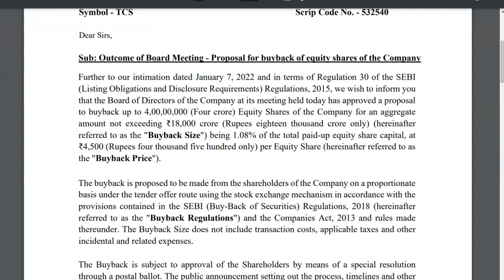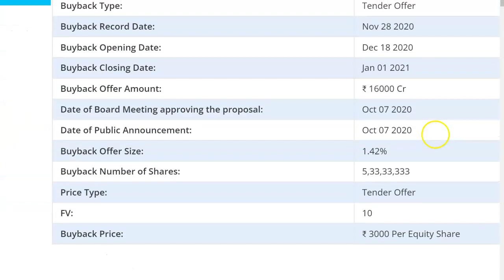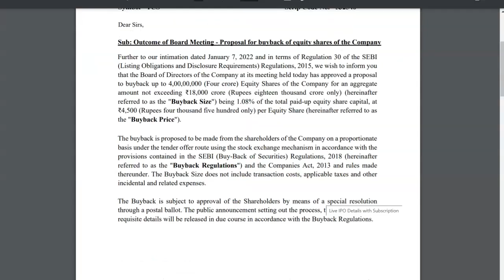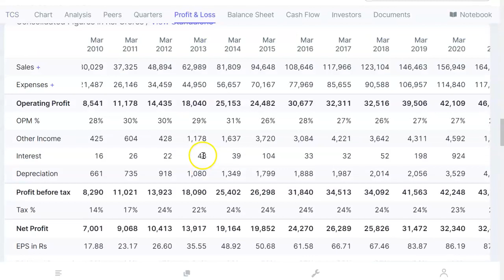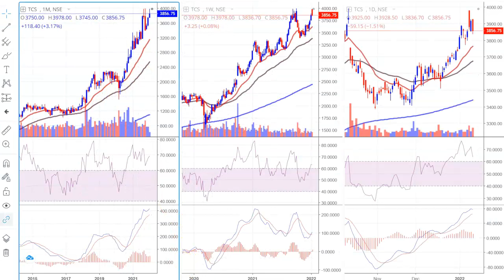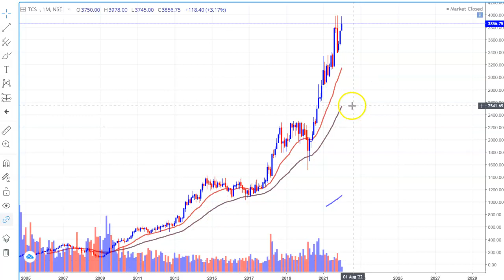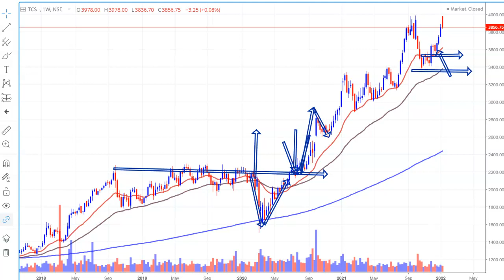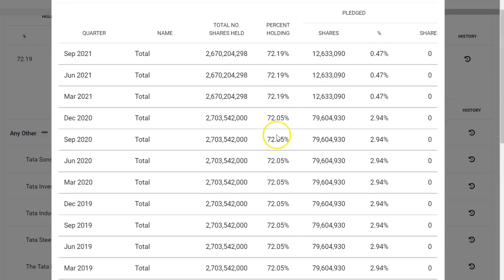TCS SHARE BUYBACK | TCS Q3 RESULTS | TCS DIVIDEND | TCS SHARE NEWS | TCS SHARE PRICE | TCS STOCK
Zerodha Account Opening Offer for Jan 1,2022 to Feb 28 2022: Get 2 months learning membership free{you will get amazon voucher from our side...when you open zerodha account(new account opened from Jan 1, 2022 to Feb 28, 2022)...once account opened just email us your client ID(for verification) at wheretoinvestinstockmarket@gmail }
To Join Price Action Learning Membership: